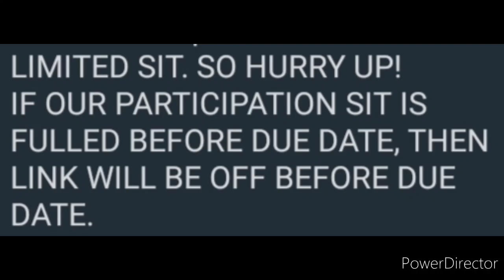Free Online Unique Jokes Contest 2021 - An Innovative Opportunity | No Age Limit